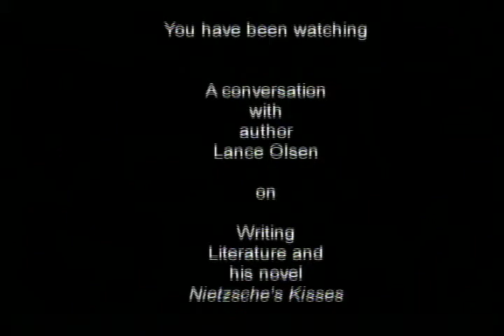Author Lance Olsen, 2006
Author Lance Olsen on writing, literature and his novel Nietzsche's Kisses. 2006.